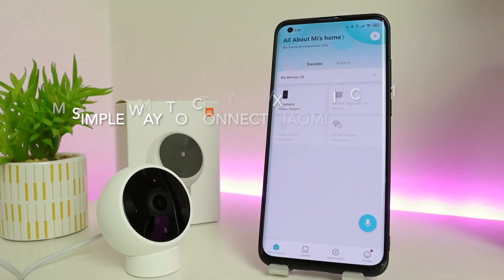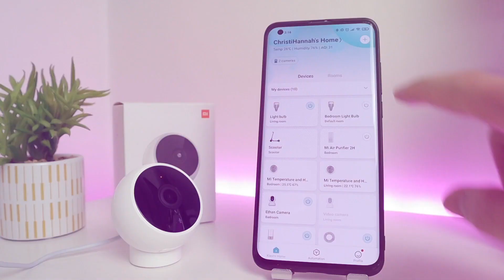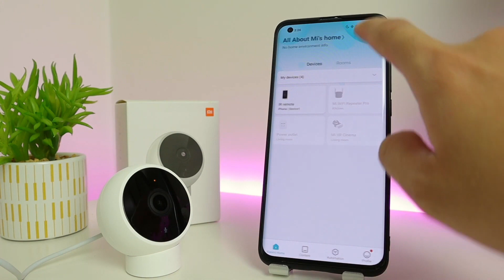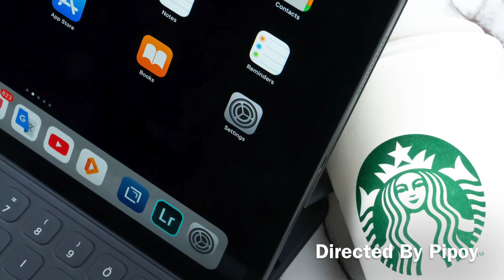The most Budget IP camera Today | Mi Home Security Camera 1080P Magnetic Mount with AI Recognition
The most Budget IP camera in the world | Mi Home Security Camera 1080P Magnetic Mount with AI Face Recognition
Mi Home Security Camera 1080P Magnetic Mount with AI Face Recognition

0:00 start of video
1:00 intro
5:18 end of video

camera ip 1080p xiaomi mi home magnetic mount qdj4065gl trắng
xiaomi mi home security camera 1080p magnetic mount ip camera
camera ip 1080p xiaomi mi home magnetic mount qdj4065gl
ip камера mi home security camera 1080p (magnetic mount) обзор
ip камера mi home security camera 1080p (magnetic mount)

camera ip mi home 360 độ 1080p xiaomi qdj4058gl trắng
mi home ip cam 2mp 1080p smart
mi home security camera ip address
xiaomi mi home ip camera 1080p
mi home security ip camera 360
xiaomi mi home ip camera
ip xiaomi mi home security camera 360
ip xiaomi mi home security camera basic
1080p xiaomi mi home security camera 360° ip
ip camera - mi home basic 1080p
ip камера mi home security camera 1080p
mi home security camera 360 ip 1080p
xiaomi ip camera mi home security camera 1080p
kamera ip xiaomi mi home security camera 1080p
xiaomi mi home smart ip camera 2mp 1080p
xiaomi mi home smart ip cam 2mp 1080p
xiaomi mi home smart ip camera 2mp review
ip xiaomi mi 360 home security camera 2k
ip kamera xiaomi mi 360° home security camera 2k pro
xiaomi ip camera mi home 360 2k pro
xiaomi mi 360° home security camera 2k pro ip camera
ip-камера xiaomi mi home security camera basic 2 mjsxj02hl
ip-камера xiaomi mi home security camera basic 2
mi home security camera 360 ip address
ip xiaomi mi home security camera 360 wifi
ip-камера xiaomi mi home security camera 360
imilab xiaomi mi home 1080p h.265 camera ip 64gb
xiaomi mi home security 360 720p ip camera